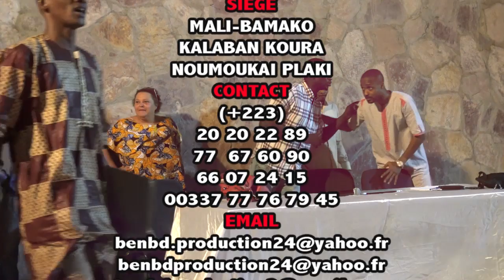Première REUNION des ARTISTES EXPERTS DE LA CULTURE MALIENNES le 26 MARS 2019 2er Partie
Première REUNION des ARTISTES MALIEN au BLONBA LES EXPERTS DE LA CULTURE MALIENNES le 26 MARS 2019  1er Partie pour la premier fois au Mali voilà une très grande Evolution dans l'art et la Culture du Mali, après s'avoir constaté une très grande souffrances dans le millier artistique et culturel au Mali en général, donc voilà une nouvelle air au Mali pour le grand Changement dans l'art et la Culture en général dans cette regroupement de tout les artistes du Mali qui parlent d'une seul voie en ce moment pour le grand changement dans leurs condition général au Mali  et nous remercions nos sages et nos grands artistes partout au Mali pour leurs soutiens à cette nouvelle groupe génération qui à pour une solution final dans l'avenir de l'arts et la Culture au Mali contact du groupe Experts de la Culture Malienne  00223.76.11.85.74 Mr Tom .